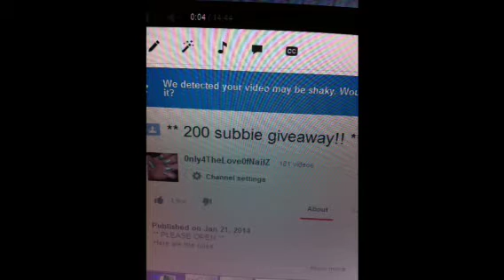Reupload of my winner.